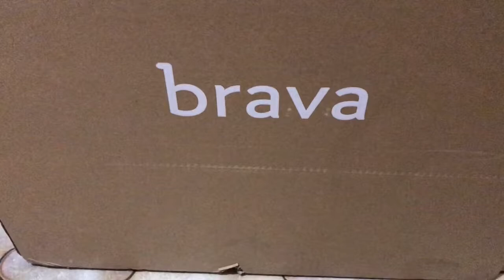BRAVA Oven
Unboxing
Pure light
Light
Cooking